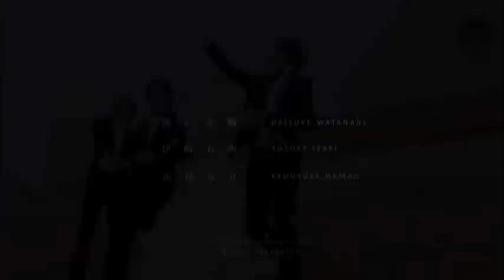Host club "Perfect boys"